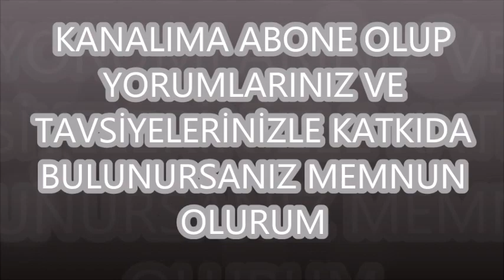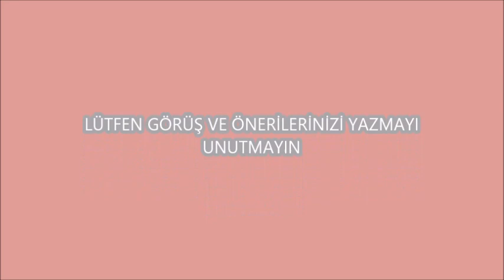Örgü gül tomurcuğu nasıl yapılır tığ ile yazılı anlatım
TOMURCUK GÜL NASIL ÖRÜLÜR. TIĞ İLE